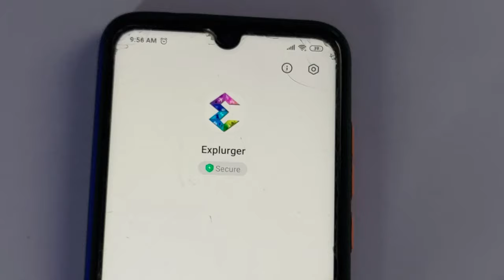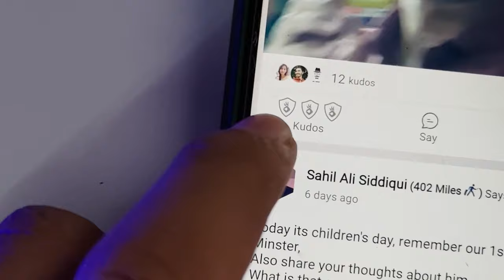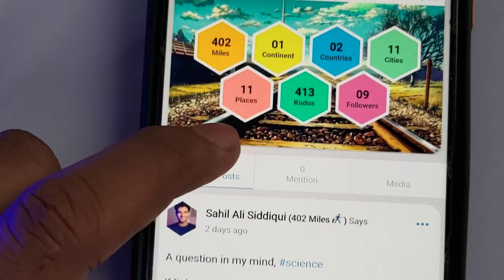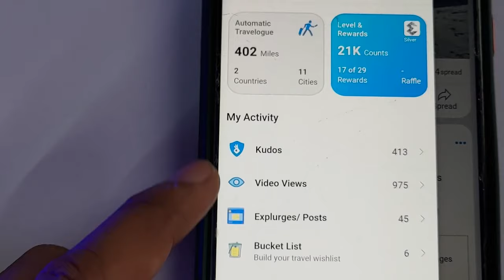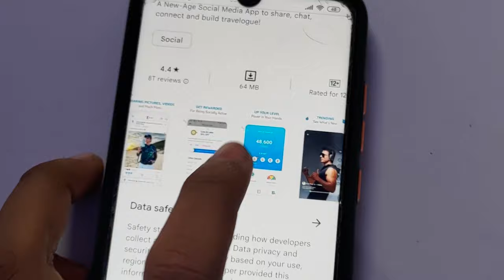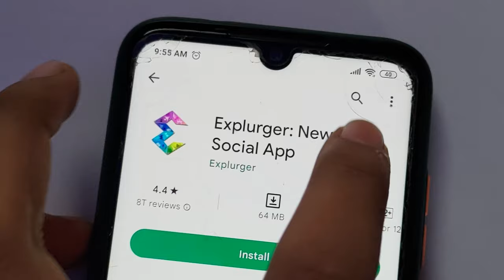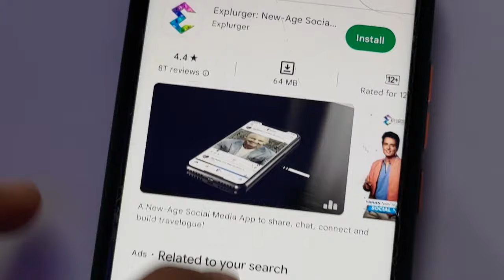How to earn from Explurger Sonu Sood Social media explurger app kaise chalaye, Explurger Future Plan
doston iss video me hmne baat ki hai explurger application ke bare me ki  explurger app kese chlaye, how to use explurger application explurger app se paise kaise kamayea aur explurger app review bhi kiya

Follow - sahil ali siddiqui

Lights :-
Godox SB-UE 80cm/32inch Octagon Honeycomb
DIGITEK® (DCL-150W)
Light Stand (9 feet)

Self Video Shoot Tripod (299)

Sunset Projection Lamp
Big LED Ring Light
Wi-Fi Smart LED Bulb

Light Filter

Mouses:-
Redragon Karura K502
Coconut WM22

RGB Keyboard

Elgato Game Capture HD60 S

Mice :-
Using Tie Mic (Boya)
JBL Commercial CSSG20 On-Camera Shotgun

Stand:-
Digitek DTR 520 BH

PiBOX India USB C to HDMI

Camera :-
ASUS ROG 5s
Xiaomi 12 pro
Wanna know what we use Ask in comment.